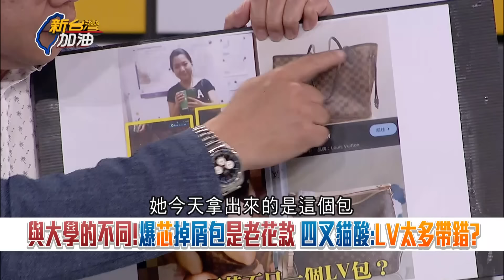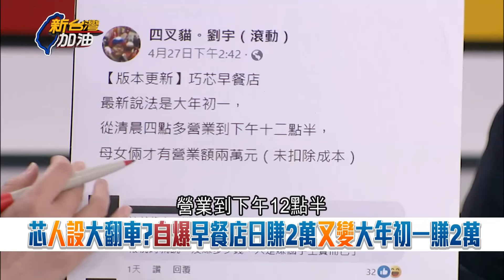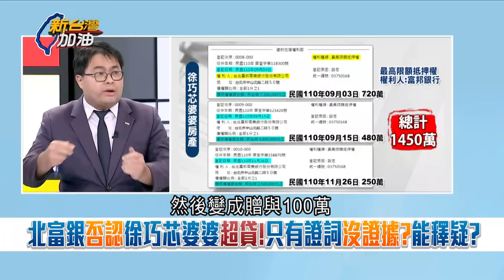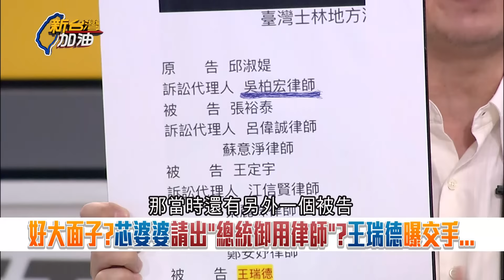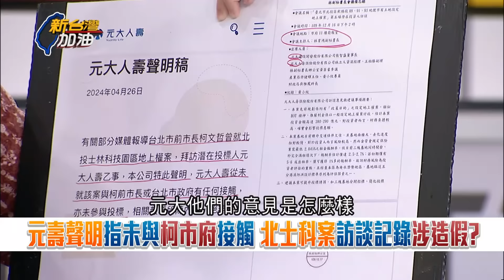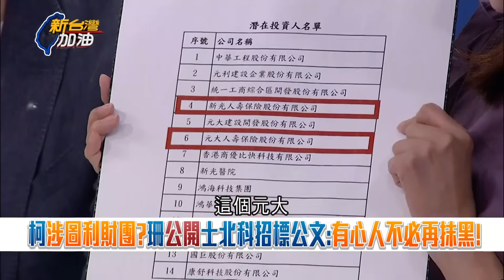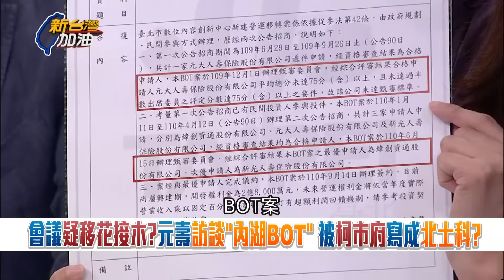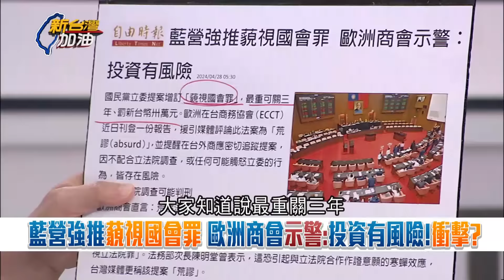【下集】憨川揭徐巧芯家早餐店建物測量圖貓膩! 芯回擊裝窮說稱LV包起屑 被抓包與大學用得不同! 芯婆婆聘用總統級律師辯護 王瑞德自曝與之交手經驗｜許貴雅主持｜【新台灣加油】20240429｜三立新聞台